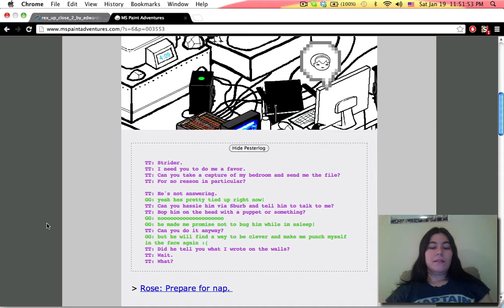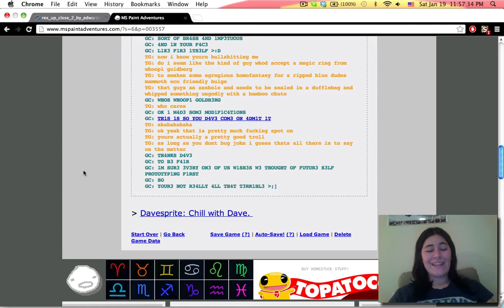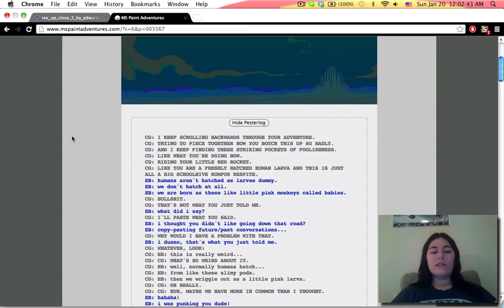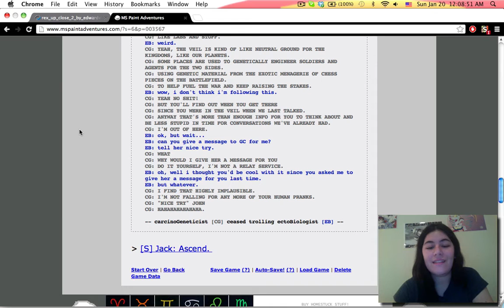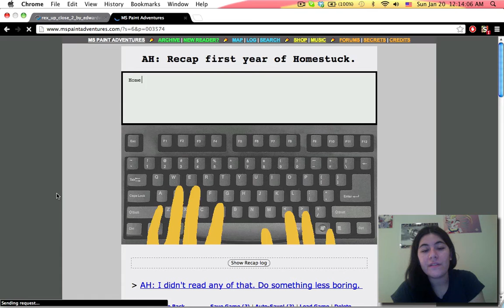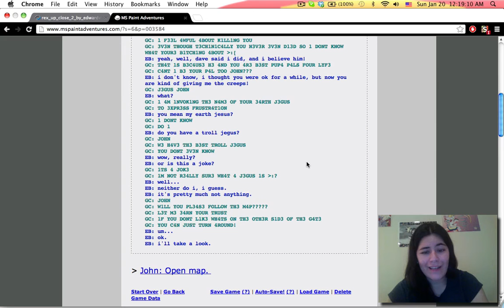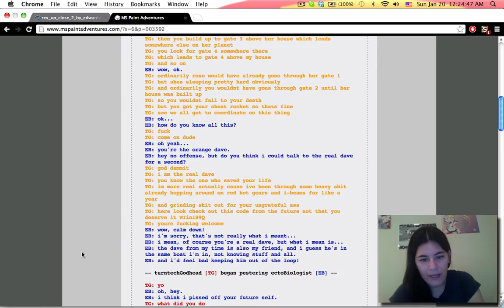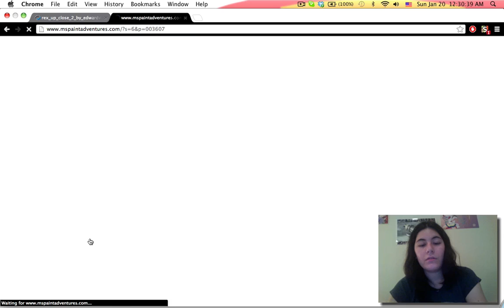Let's Play Homestuck -- Part XXXVII: I See You See We All See Hussie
I should really just have a bottle of water at the ready. Argh. DX
Anyone happen to know where in Massachusetts Hussie's from? It'd be a trip if I actually knew him somehow. Hahaha.
Anywho John what the hell do you think you're doing. "I'm not gonna snoo— OH HEY AUTOGRAPHED BOOK YOINK" ...dumb kid.